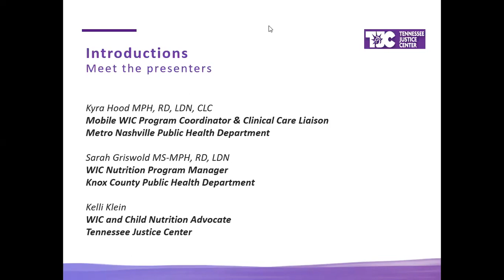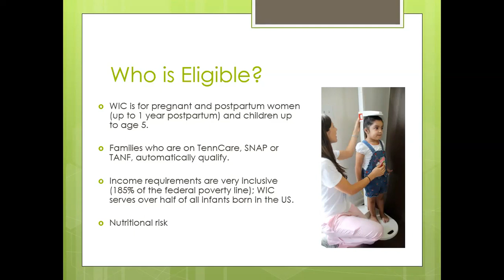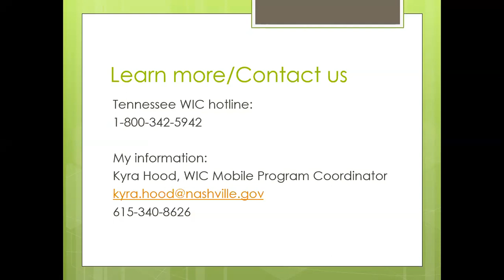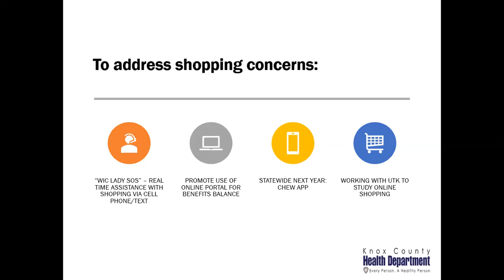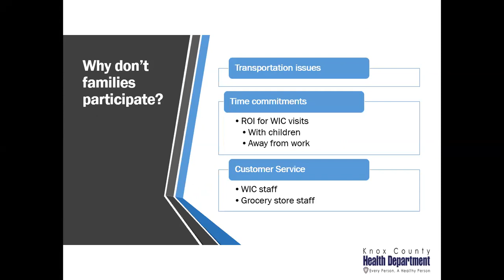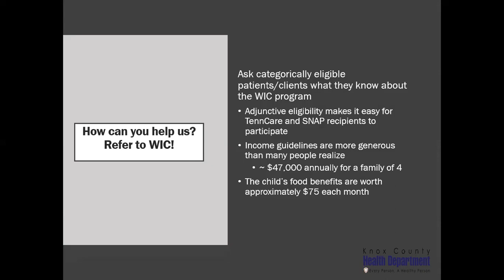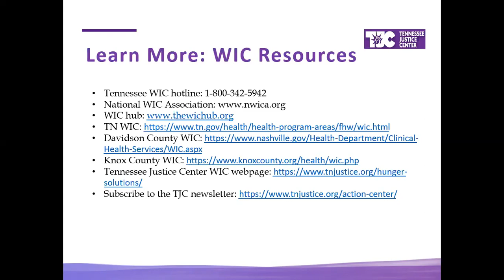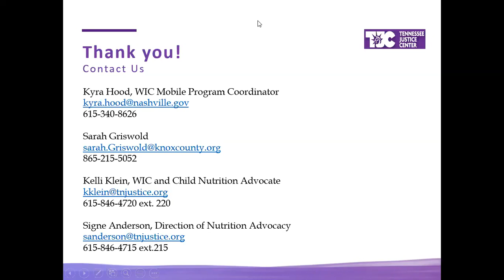October 10 WIC Webinar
Join TJC staff member Kelli Klein as she walks you through the WIC program.